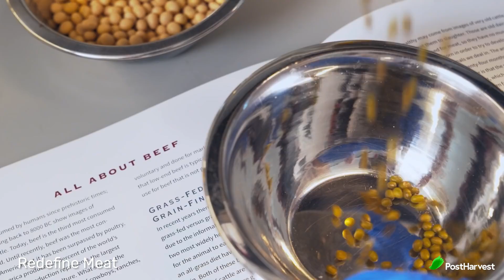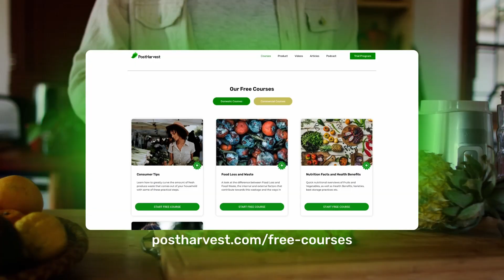The Future of Meat Alternatives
Let's take a look at the history of meat alternatives, the companies leading the way today, and where the market is headed in the future.